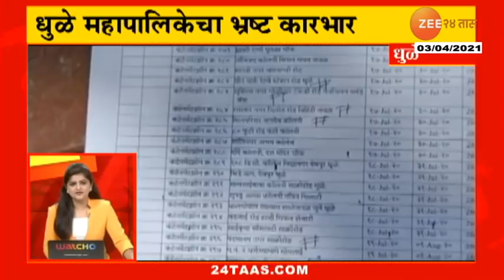24Taas Superfast - Evening | 3 April 2021